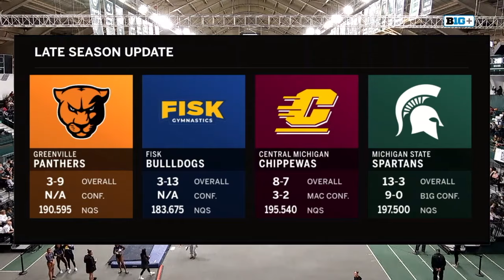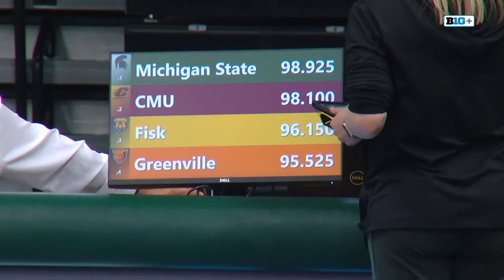2024 Michigan State Quad Meet - NCAA Gymnastics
Michigan State, Central Michigan, Fisk, Greenville
9th March 2024